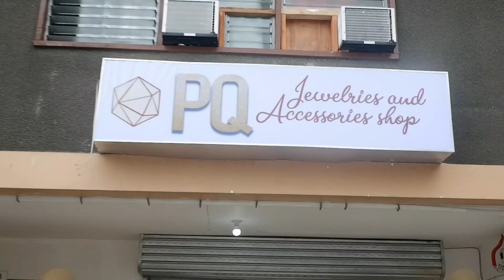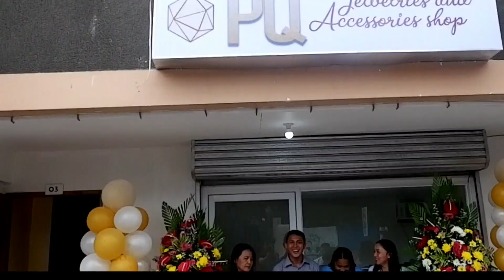PQ Jewelries Grand Opening & Ribbon Cutting Ceremony | Katas OFW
Hi guys, just wanna share my brother's Grand Opening & Ribbon Cutting Ceremony last Feb 8, 2020. From here, you can get ideas on how to such events were done. I was sad that there's not too many videos on youtube on how they do grand openings. I organized this event and put to and to together. It turned our to be a successful one.

Our store is temporarily closed for now. Amidst this pandemic, we must be help flatten the curve. This too shall pass.

Love you and Godbless ya'll!